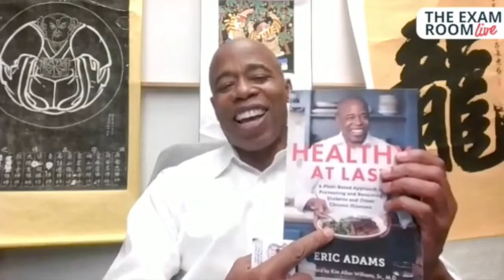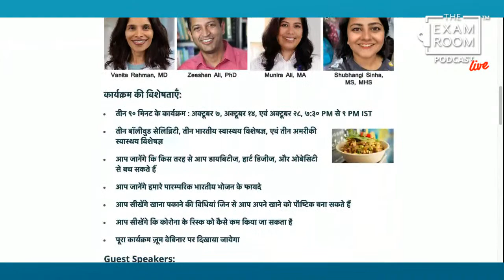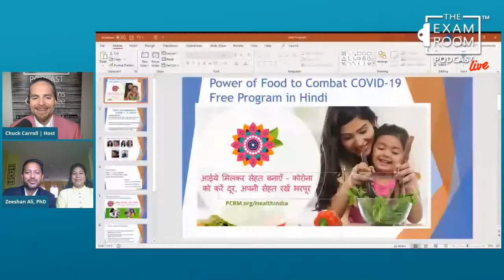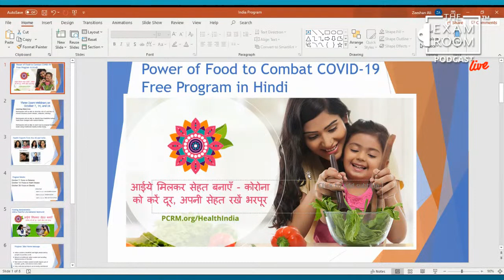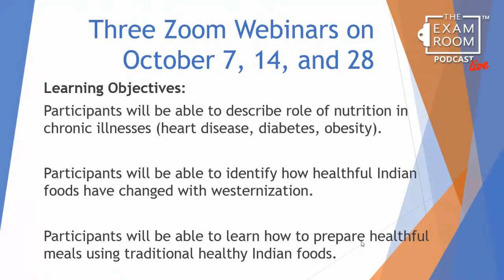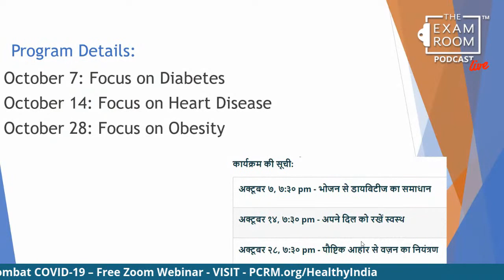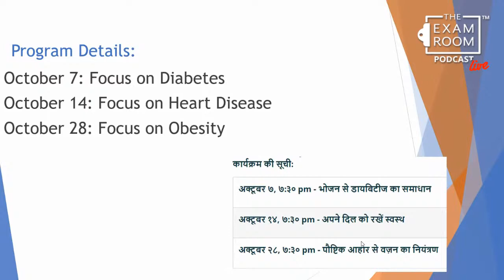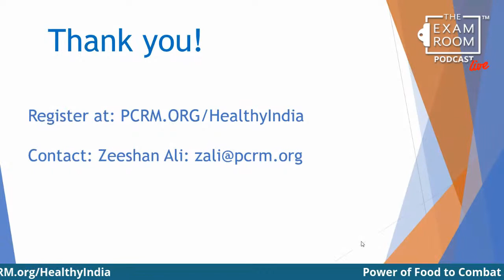Healthy at Last: The Eric Adams Story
Eric Adams woke up one morning and could not see. Fearing that he was going blind, he rushed to his doctor’s office where he was diagnosed with diabetes. He was told to accept that he would suffer from poor vision for the rest of his life. But Eric, a former New York City police officer, decided to open an investigation into his health to find a better way. He searched for evidence, combed through clues, and finally cracked the case. It was food that put him in this position and it was food that would get him out of it.